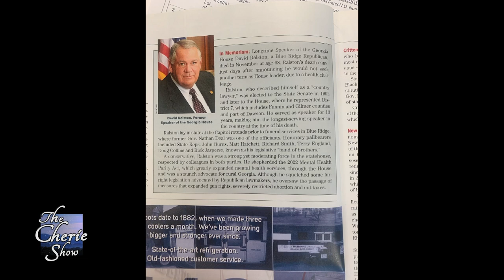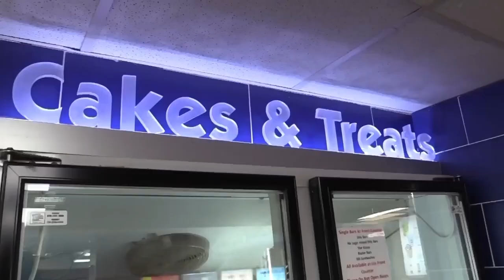God Is Still On The Throne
Kiker Wealth Management (Jasper, GA)
DQ Jasper